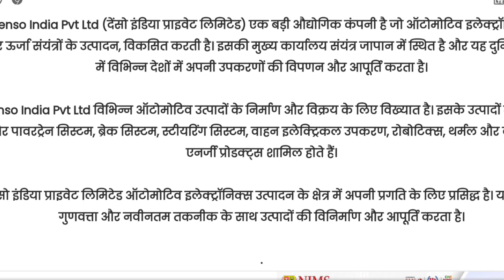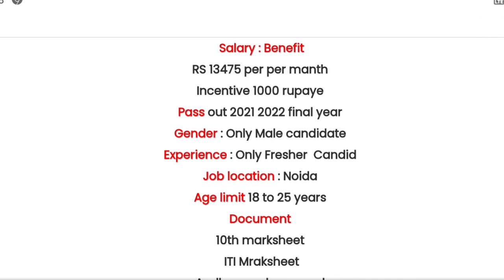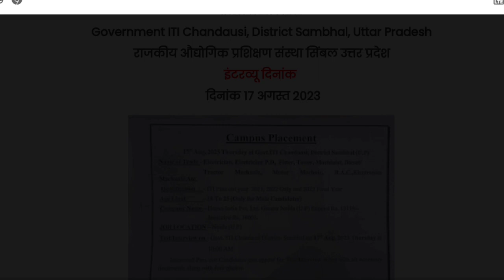Denso Indian limited Noida Plot 💥 Open Campus Placement Bharti 2023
apprenticeship_ITI _vecancy_2022